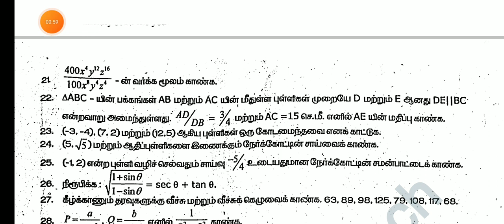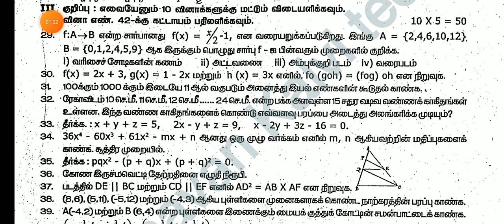10THSTD MATHS COMMON QUARTERLYEXAM SEPTEMBER-2023 OFFICIAL ORIGINAL QUESTION PAPER LEAKED 10THMATHS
10THSTD MATHS COMMON QUARTERLYEXAM SEPTEMBER-2023 OFFICIAL ORIGINAL QUESTION PAPER LEAKED 10THMATHS